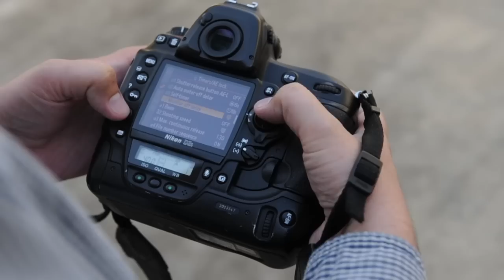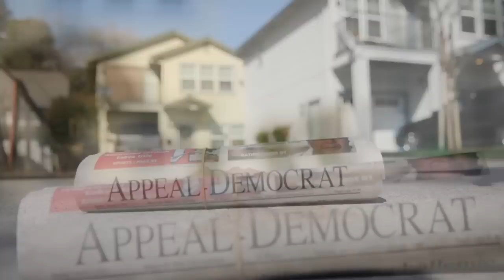Appeal-Democrat Real People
Real People. Real Local. Real Value.

We're real people that provide real local information, all at a real value.

Delivering the most reliable local news and information in the Yuba-Sutter region with an emphasis on local content.

Whether you prefer home delivery on reading online, our products are affordable and add value to your experience as a local resident.